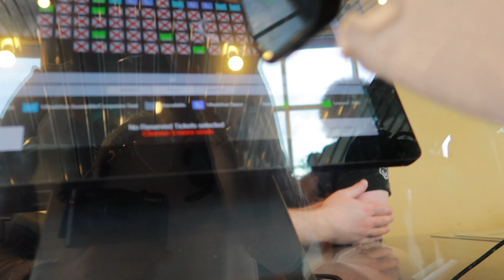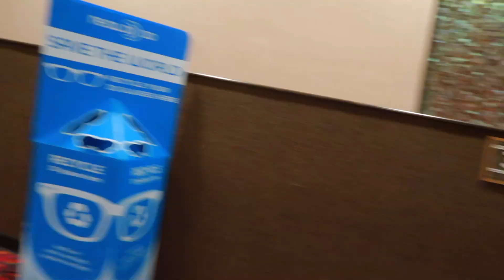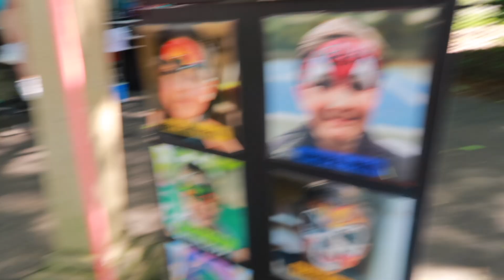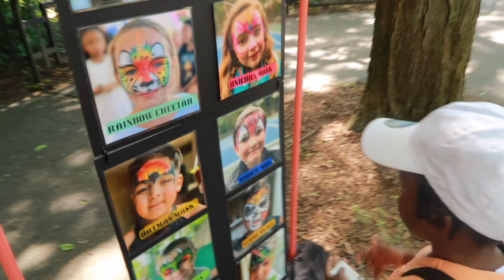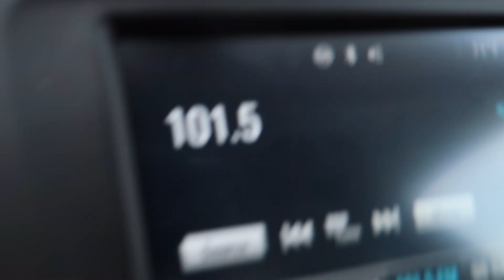Ep.5 VLOG | Mom & Son Date + Zoo + Dance Battle + Bad Boys + ChildHood Friends + Face Paint…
Hey Ladies & Gents Welcome to New era of life, a season of change with purpose and prosperity.